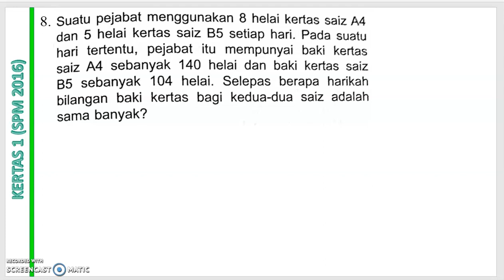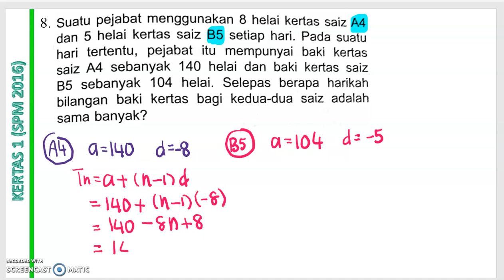BAB 5.1 ADD MATH FORM 4_NO.8